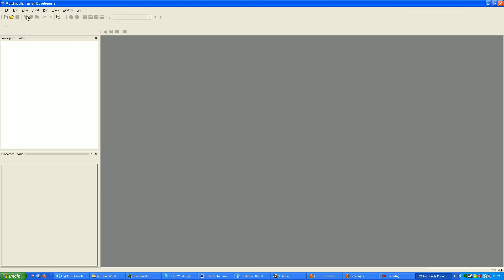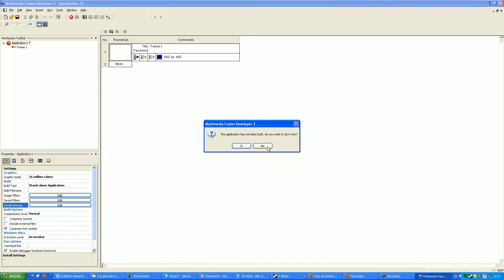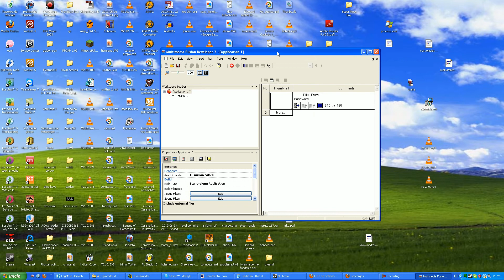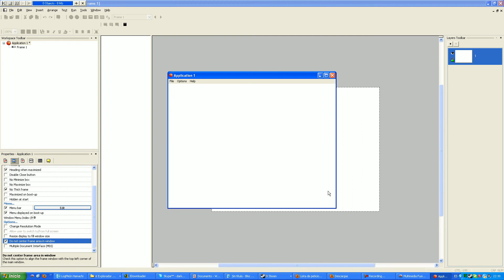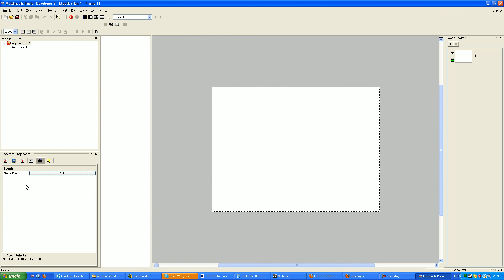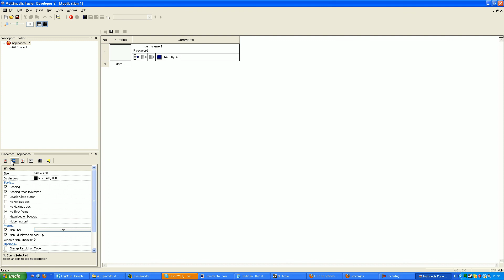Multimedia Fusion 2 - Tutorial de la interfaz basica Parte 1